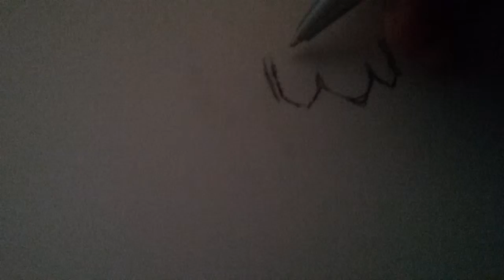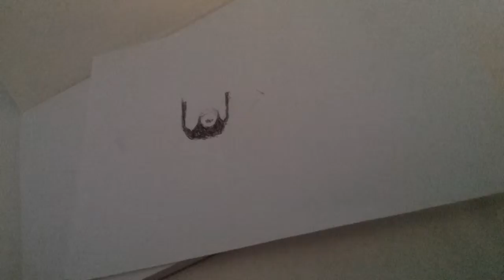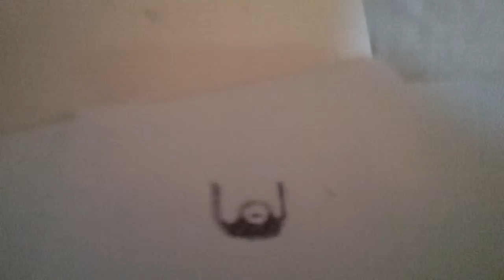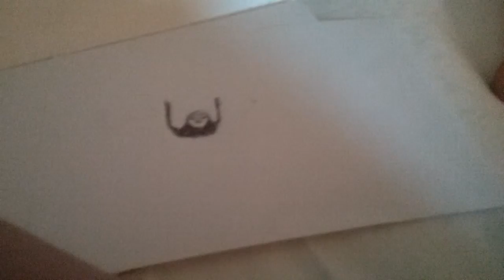How to draw notch pt.1(Step by step!!)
Today,il show you guys how  to draw notch!!